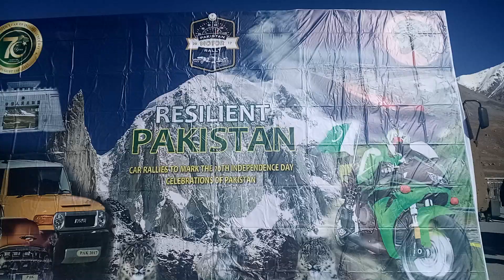Pakistan Car Rally | Khunjarab Pass Gilgit Baltistan To Gawadar Balochistan